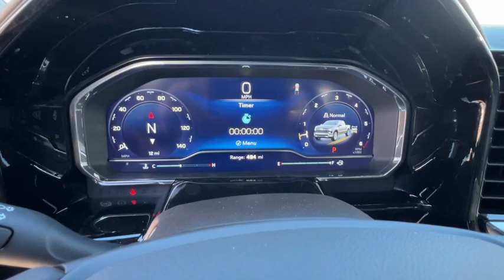2024 Chevrolet Silverado_1500 RST NV Carson City, Reno, Fernley, Lake Tahoe, Northern Nevada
New 2024 Chevrolet Silverado_1500 RST available at Michael Hohl GM Superstore located in 3700 S. Carson St, Carson City, NV, 89701. Servicing the Carson City, Reno, Fernley, Lake Tahoe, Northern Nevada area.